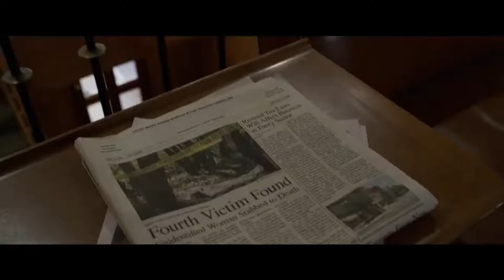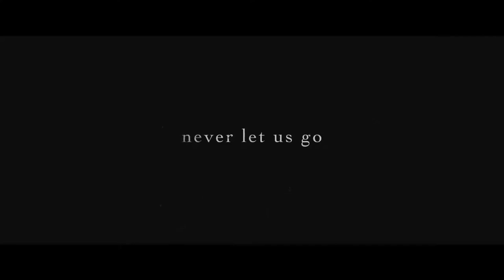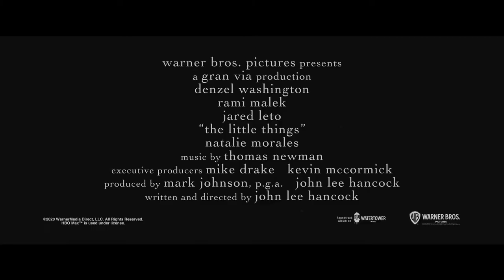The Little Things Official Trailer (2021) - Denzel Washington, Jared Leto, Sofia Vassilieva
Check out the official The Little Things Trailer starring Denzel Washington, Jared Leto, Sofia Vassilieva

UK Release Date: 12 February 2021
Starring: Denzel Washington, Jared Leto, Sofia Vassilieva
Directed By: John Lee Hancock

Synopsis: Two cops track down a serial killer.